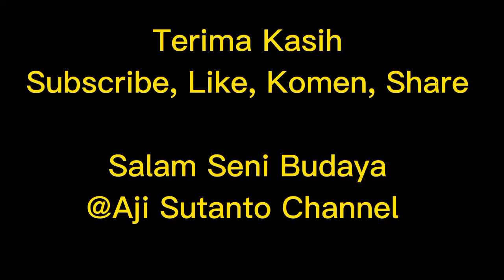🟠SENI JARANAN "KRIDO TURONGGO REKTO SETO" GROMPOL, JEMBRAK, PABELAN KAB. SEMARANG#reog#kudalumping